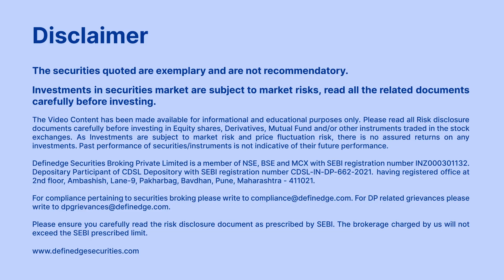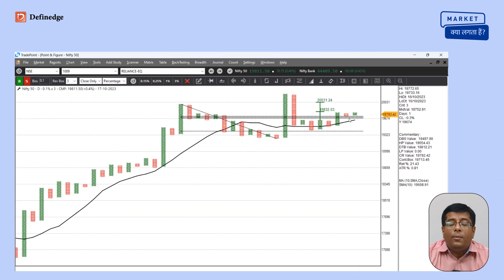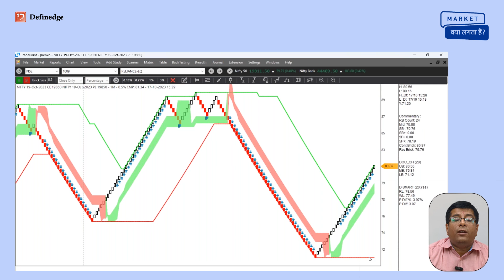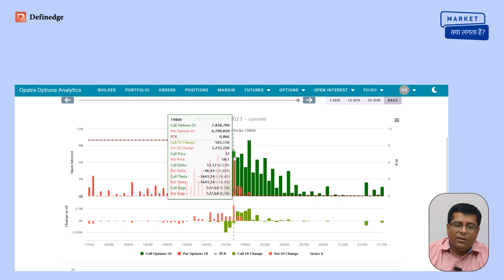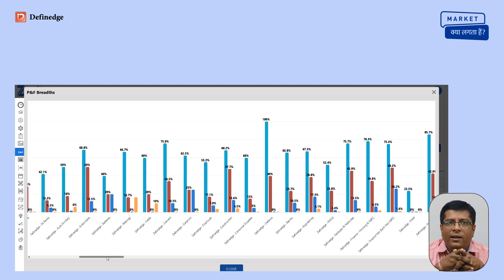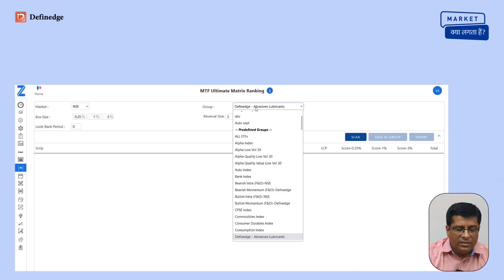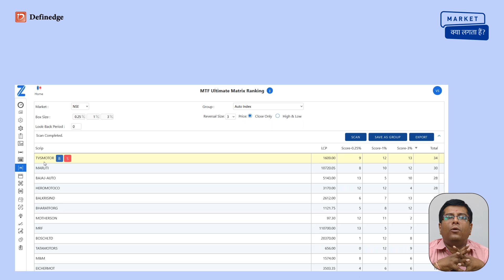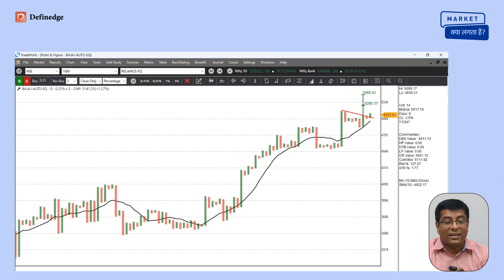Market क्या लगता है ? | Analyzing Sectors and Stocks with Relative Strength and Breadth | 17th Oct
Market क्या लगता है ? | Analyzing Sectors and Stocks with Relative Strength and Breadth | Raju Ranjan | Definedge | 17th October 2023

Hello dear viewers, welcome to a new series hosted by Raju Ranjan. In this series he will giving a daily view on the market. He will provide a brief overview of the stock market's performance for the day, including the major indices.

The videos are designed to be informative, giving you a quick snapshot each day. Whether you're a seasoned investor or just getting started, our daily stock market view series is a great way to stay up-to-date on the latest market trends and developments. So be sure to tune in each day for our latest video!

Raju Ranjan is using TradePoint Desktop Trading Terminal an advanced charting platform that offers a wide range of charting tools. Real-time bar, candlestick, P&F, Renko, Line-break, Kagi, Heikin-ashi, Ratio, Relative Strength, Straddle, Strangle, PCR & Multi-leg charts with unlimited tools and indicators. Innovative studies on each charting type
The Definedge UniverseDefinedge is primarily a product, research, and education company that also offers stock broking. All Definedge tools are now available to you for FREE on all market segments like NSE, F&O, BSE, MCX, and CDS in real-time

A few years ago, we conceived an idea of demystifying and simplifying trading and investing with our innovative tools and techniques. Now it is our intention to bridge the gap between analysis and trading platforms. We are on a mission to educate and build innovative & useful tools for our subscribers and empower them to take better decisions.

We are always exploring ways and means to provide them more. We are driven by our willingness to contribute to the community
For Free Online charts & studies:
Just Open Demat account and get access to free and innovative products.
Free Online Education
Follow Definedge ​​Securities on Social